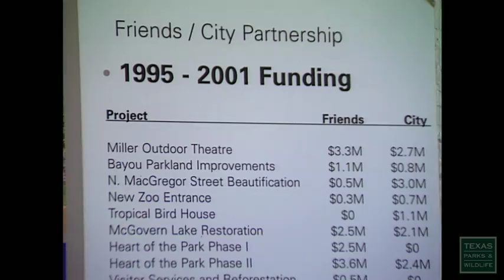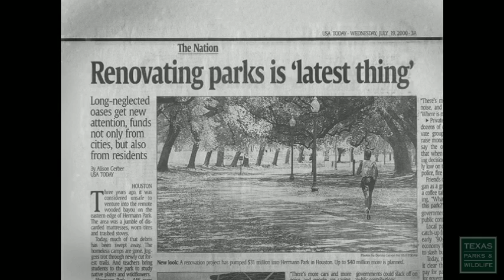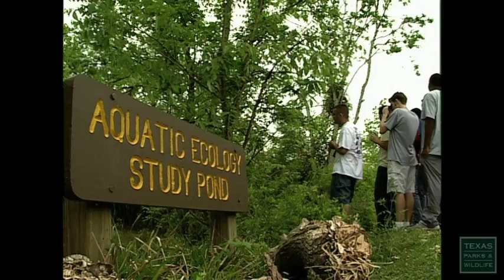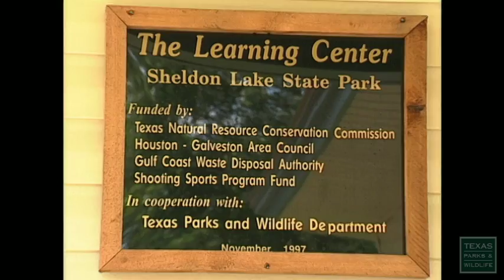Texas Urban Outdoors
Urban parks offer many perks for city-dwellers.  Inner-city parks fill critical needs in their communities, but they also rely on their communities to survive.  Learn how two parks in the Houston area are reaching out to local kids and thriving as natural classrooms within the urban landscape.